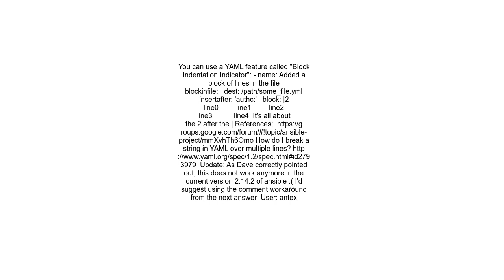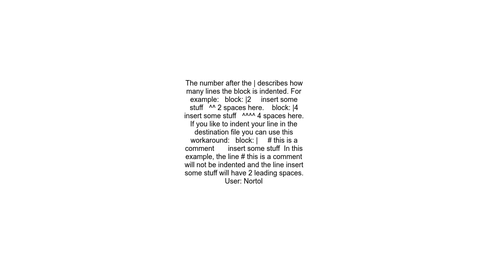How to add spaces at beginning of block in Ansible&#39;s blockinfile